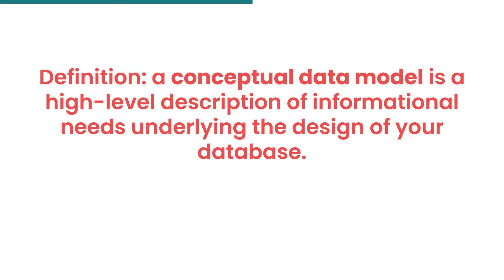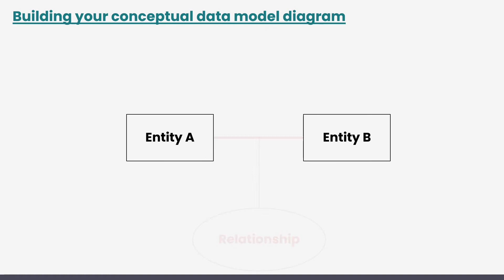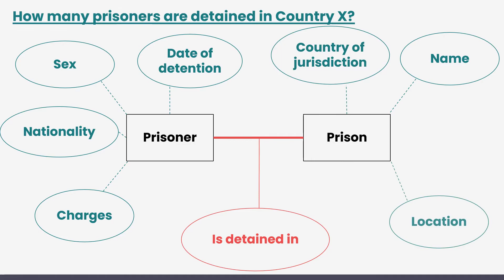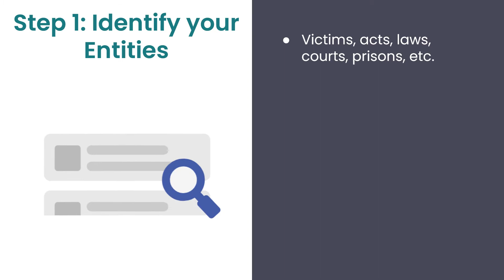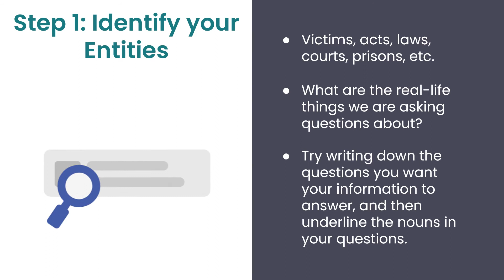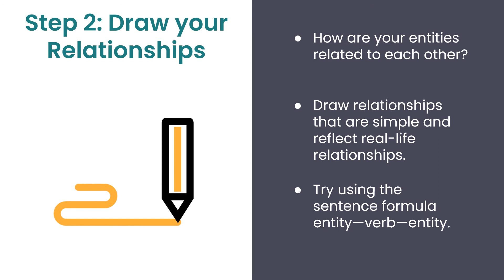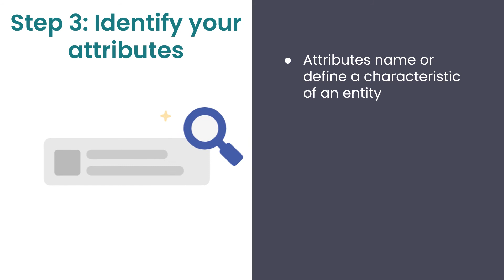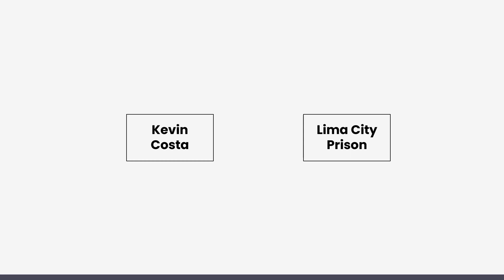Designing your conceptual data model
This video is a summary of a HURIDOCS community resource titled 'Designing your conceptual data model'.

A conceptual data model is a high-level description of informational needs underlying the design of a database. When working with human rights information, determining an appropriate conceptual data model for this data is an important step. When done well, the conceptual data model will enable you to answer your database queries (the questions you want your information to answer) and overcome some of the challenges that can arise from using a spreadsheet for information management.